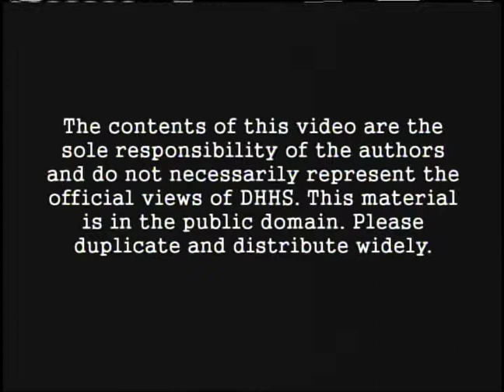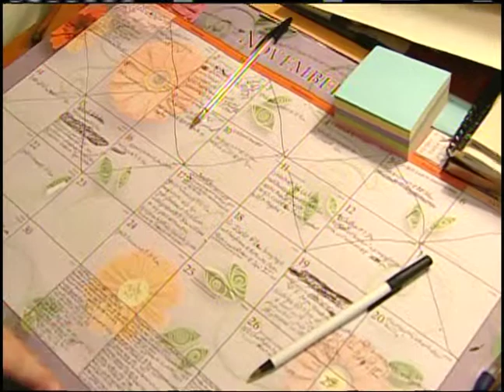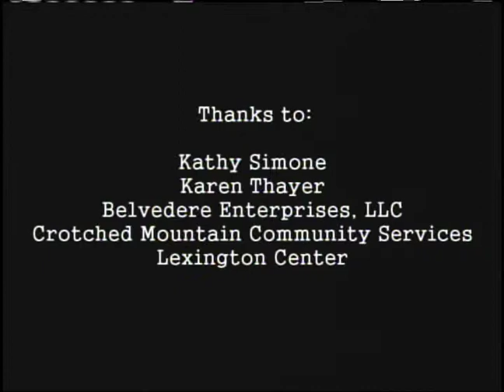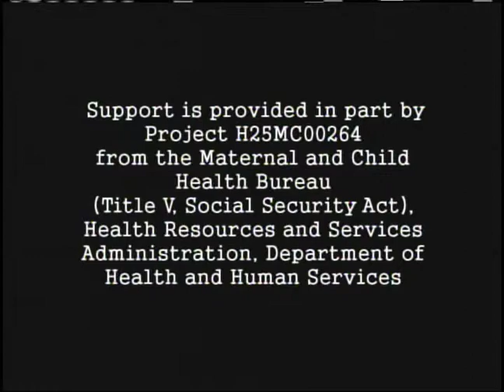Living in the Moment: The Story Behind Brain Injuries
The Brain Injury Association of New York State is a statewide, non-profit membership organization which provides help and hope for individuals with brain injury and their families.

Supported by HRSA grant H21MC06742 from the U.S. Department of Health and Human Services, Health Resources and Services Administration